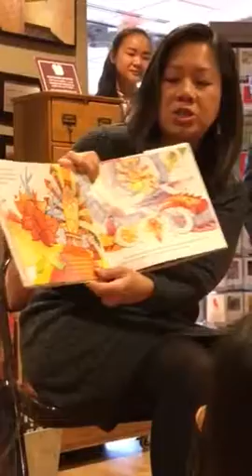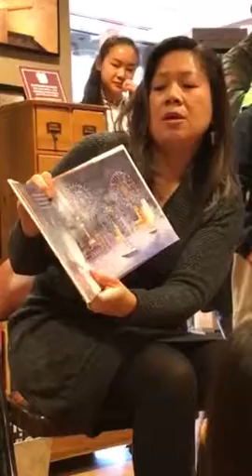The Nian Monster Part 6/6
Author Andrea Wang's book signing event at Newtonville Books on Chinese New Year, January 28, 2017. She makes this a fun interactive event.

To examine at Amazon